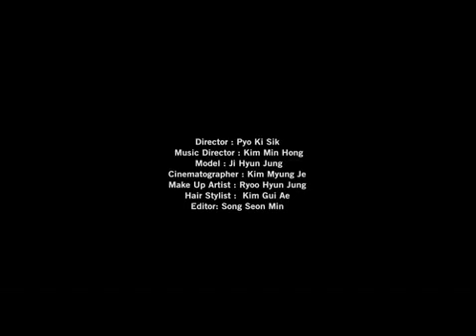[W KOREA] 지현정 - '마르고 닳도록' #1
basic item styling lesson 'Stripe T-Shirts'

스트라이프 티셔츠는 디자인이 단순할수록 변신의 폭도 넓은 편.
경쾌한 프레피 룩부터 아찔한 페미닌 룩까지, 스트라이프 티셔츠의 팔색조 같은 매력을 감상하시라.